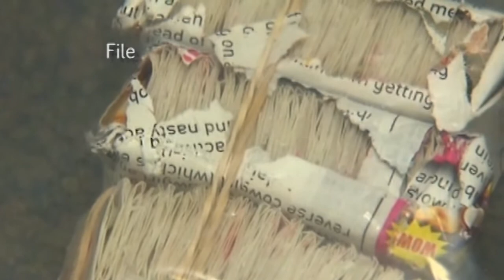Talking Device Helps in Overdose Situations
EVZIO, a talking naloxone product, is a prescription medication believed to reverse opioid effects in overdose situations until emergency personnel arrives.